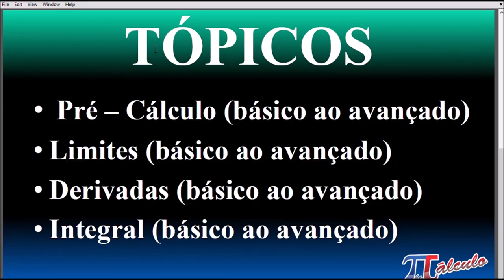APRESENTAÇÃO DO PROJETO DE RESOLUÇÕES DE QUESTÃO DE CÁLCULO